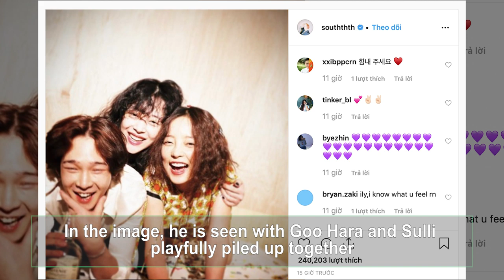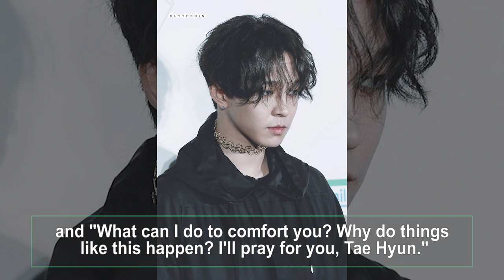Former Member Of Winner Nam Taehyun Posted A Photo With Sulli And Goo Hara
On November 25 KST, he shared an image on his Instagram account without providing a caption.